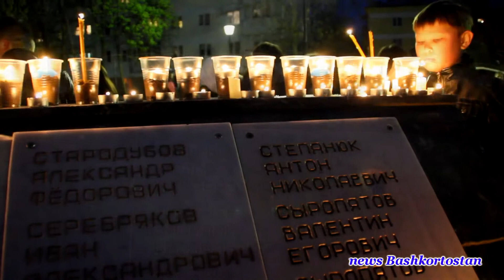"Зажги свечу" Нефтекамск 9 мая.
Акция памяти "Зажги свечу" на аллее у "Вечного Огня". 9 мая 2015